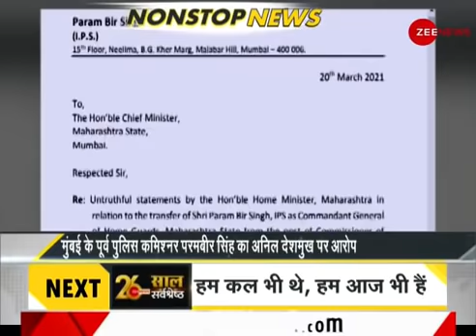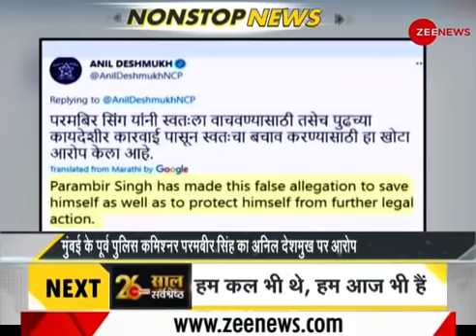DNA: Non Stop News; March 20, 2021 | Sudhir Chaudhary Show | Hindi News | Nonstop News | Fast News